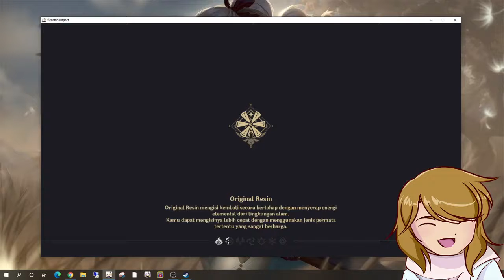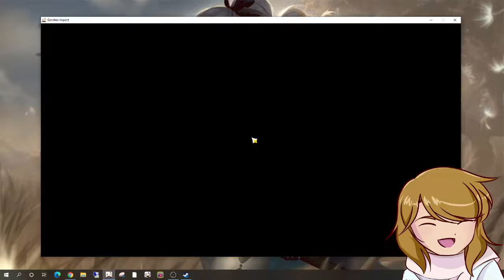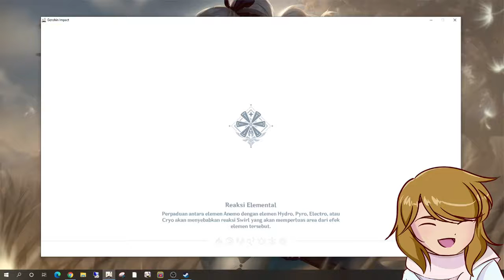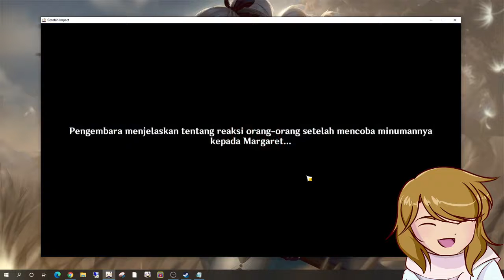Windblume Story part berapa sih ini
tadinya gw mo ngecut biar gak kepanjangan terusan nya malah jadi uda kelar duluan. lha gimana dah